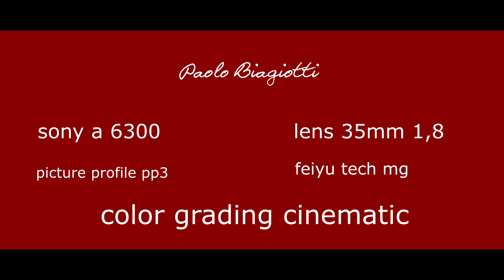The Loggia dei Lanzi Florence- italy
arte 55  produce filmati per eventi cerimonie video clip pubblicitari  sculture della loggia dei lanzi firenze
 (Sculpture from the Loggia dei Lanzi and Piazza Signoria)arte , musei e  monumenti a firenze italia

 sony a 6300 lens 35mm 1,8